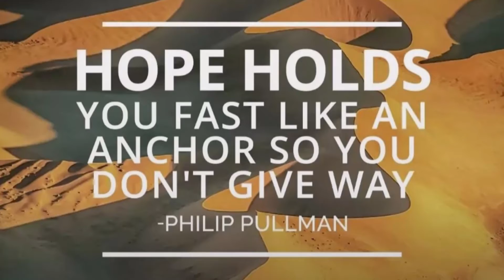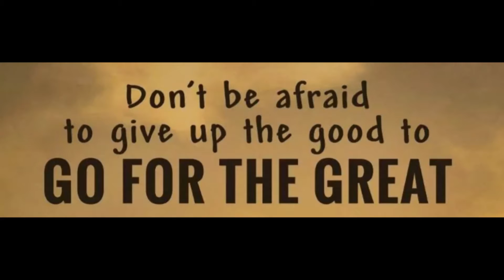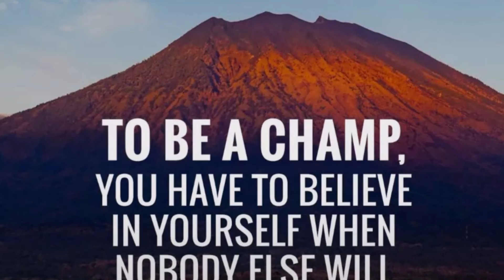Motivational quotes to uplift your confidence.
This video motivates individual to work towards their goal.